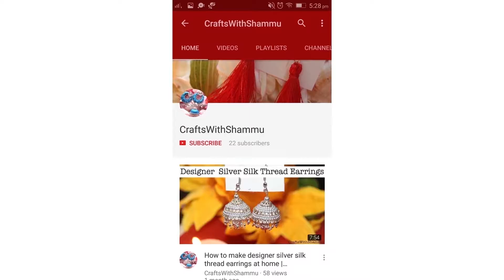How To Make Pom Pom Earrings at home | CraftsWithShammu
Hello Everyone,
Today I am going to show you how to make Pom Pom Earrings.  I hope you enjoy watching the video. Thank You and Happy Crafting!